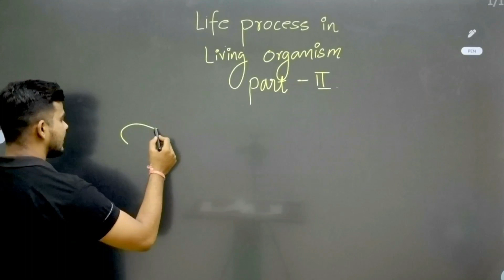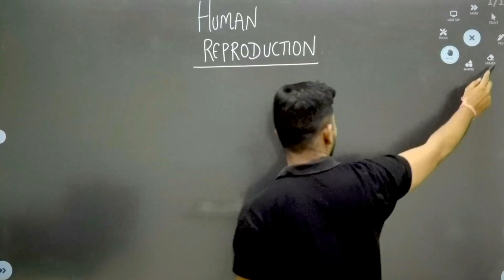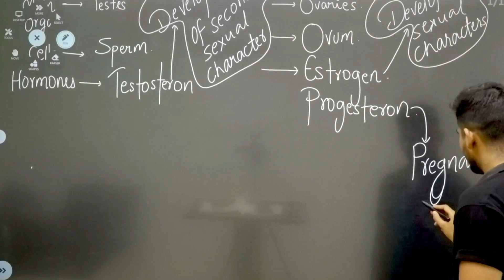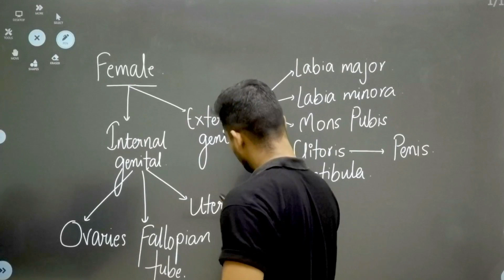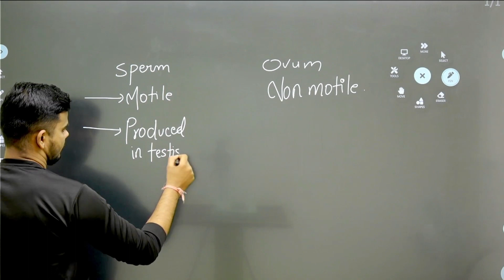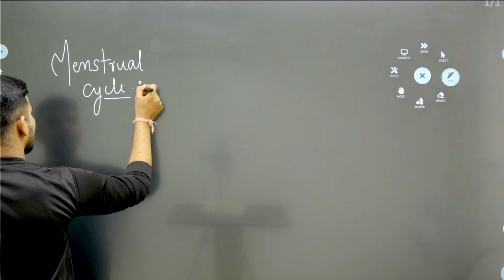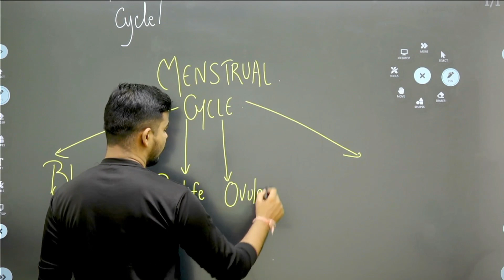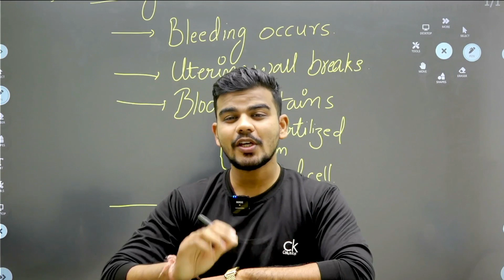Life Process in Living Organisms II | Part 3 | Class 10 SSC | Maharashtra Board